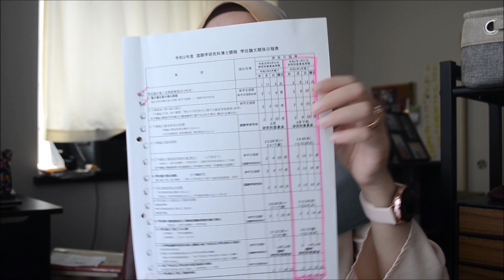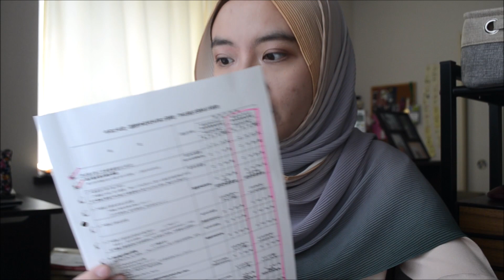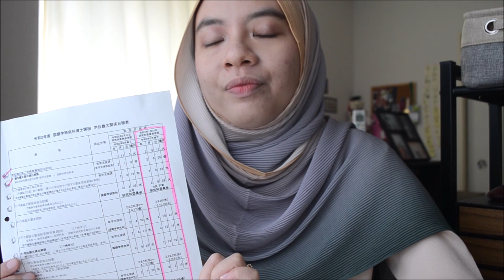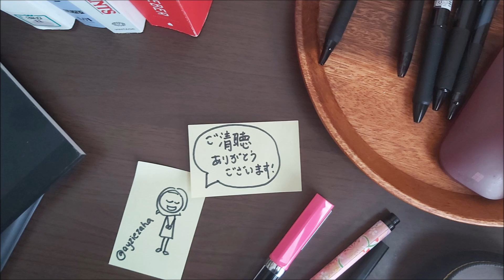PhD in Japan: Year 3 Recap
It's the 20th Episode of Academically Speaking! Thank you to everyone who has followed this channel. Today's video is a simple recap of my PhD journey in Japan and what you can expect if you plan on enrolling :)